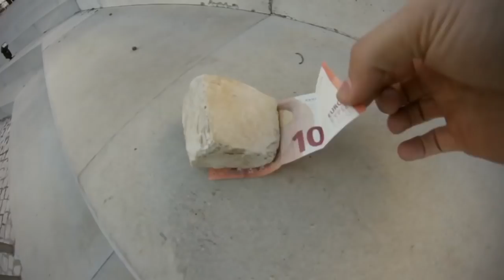Jart Skateboards - Gustavo Ribeiro welcome to the AM team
We are proud to welcome Gustavo Pereira Ribeiro​ to the AM team!
Film and edit Emidio Silva​